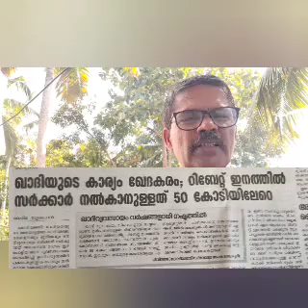5 August 2023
Edited by Edited by Edited by Edited Edited by Edited Edited by Edited by Edited by Edited by YouCut:https:Edited This video includes the drawing of and its various expressions which will facebe useful for beginners in cartoon.